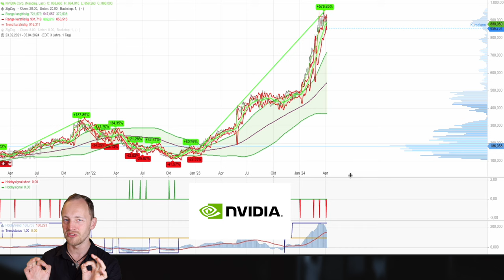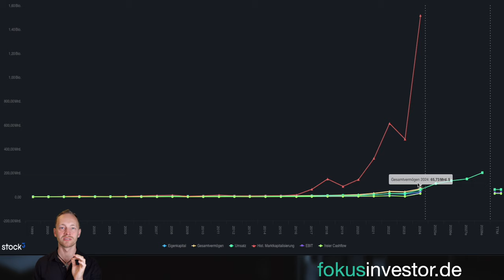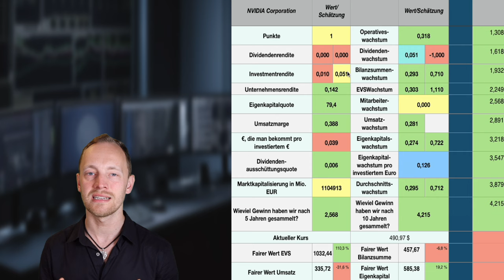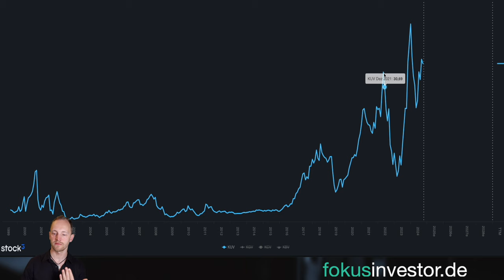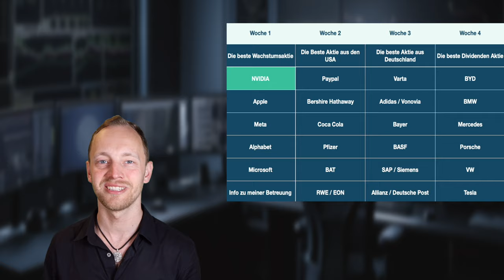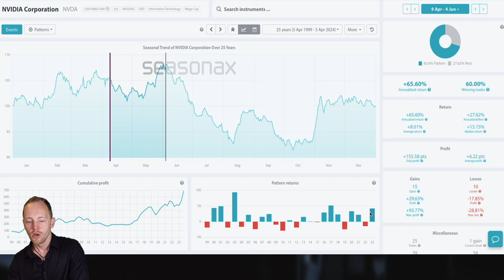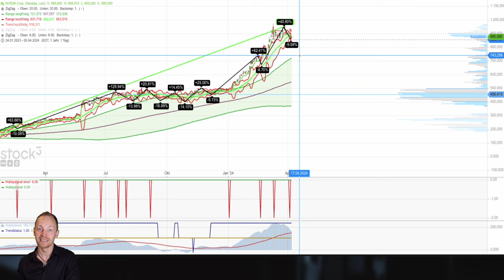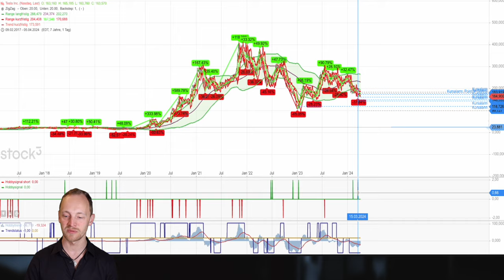Nvidia Aktie | Das spricht dafür!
Timestamps
00:00 Einleitung
2:33 Die unternehmerische Entwicklung
5:12 Die Schnellübersicht
6:55 Detailanalyse
12:14 Die Saisonalität
15:06 So könnte es weiter gehen
19:19 Mein Fazit